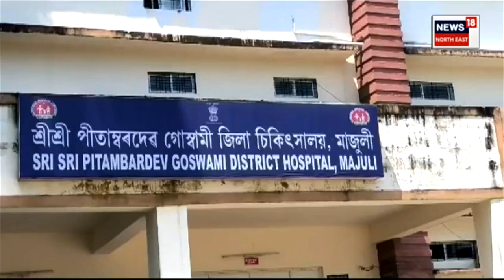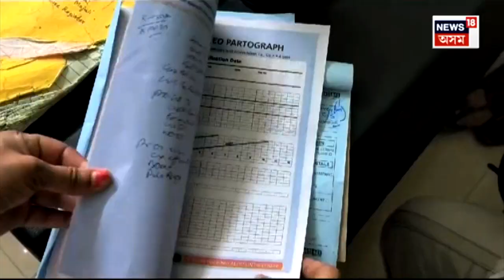Majuli News | মাজুলীত আকৌ উন্মোচিত হ’ল চিকিৎসা খণ্ডৰ লজ্জাজনক ছবি N18V